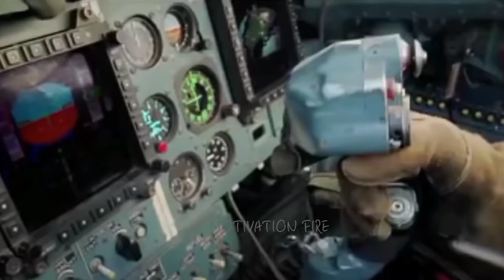Indian Airforce Power